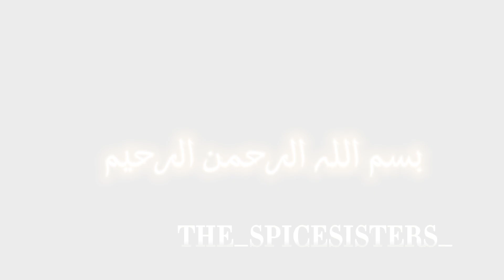No bake chocolate biscuit cake | Marie biscuit dessert| by the_spicesisters_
hello everyone I'm back with new recipe today I'm making no bake chocolate biscuit cake which is too much soft and delicious totally recommend..